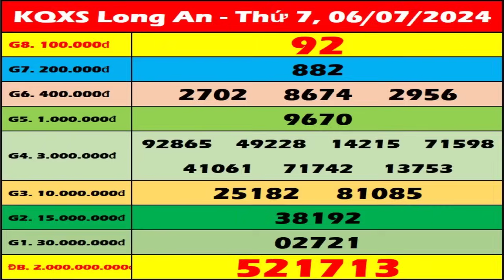Xổ số Long An ngày 6 tháng 7 - XSLA 6/7 - KQXSLA - XS Long An - SXLA 6/7 - KQSXLA